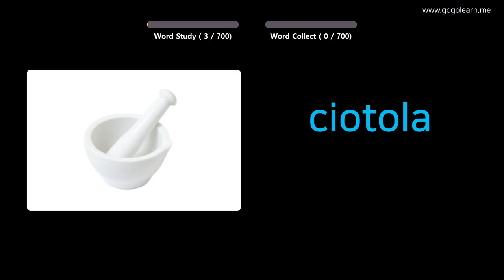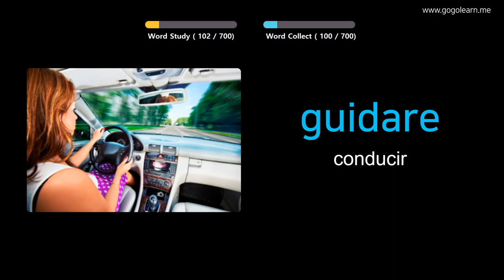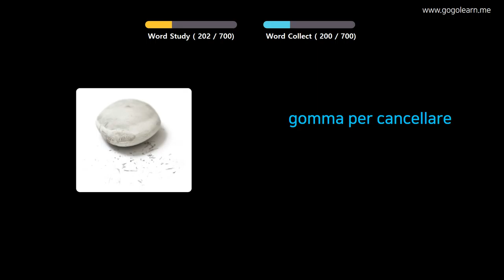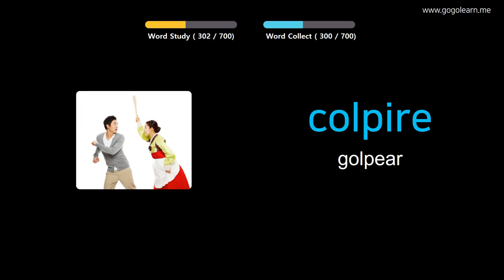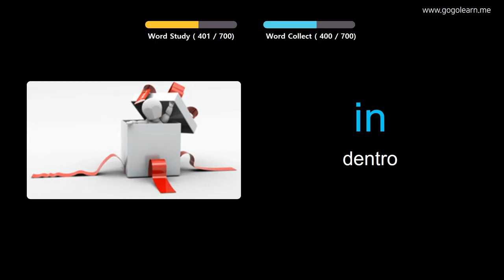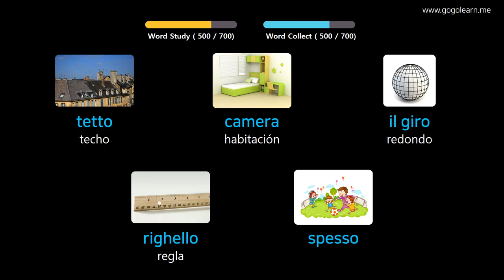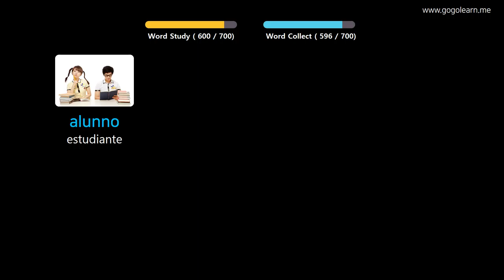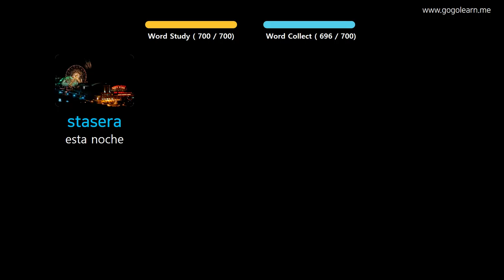Aprender Italiano A Través De Imágenes |Vocabulario Italiano Niños | Golearn